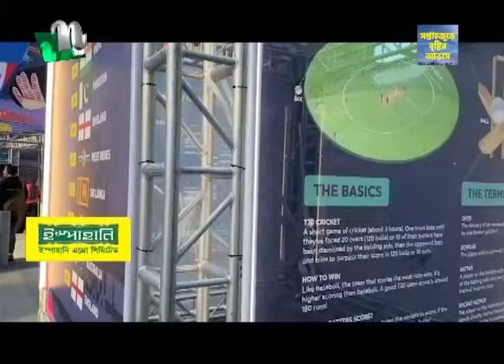বাংলাদেশকে কখনও ধারাবাহিকভাবে খেলতে দেখিনি : যুবরাজ সিং | NTV Sports